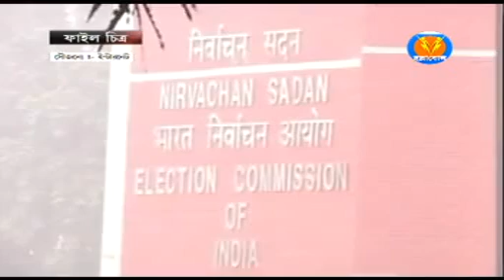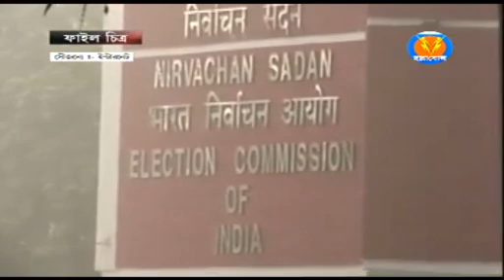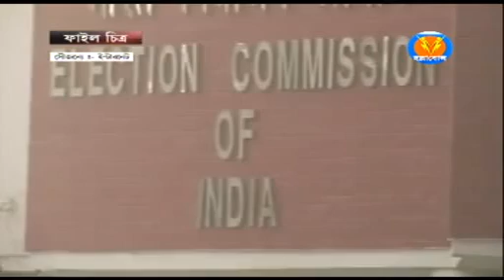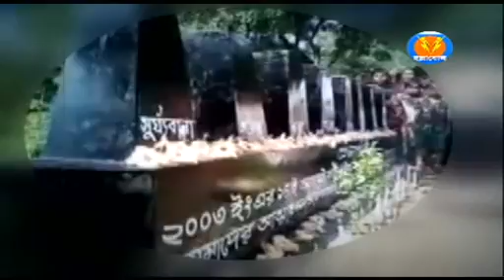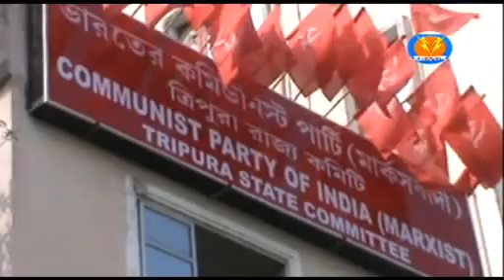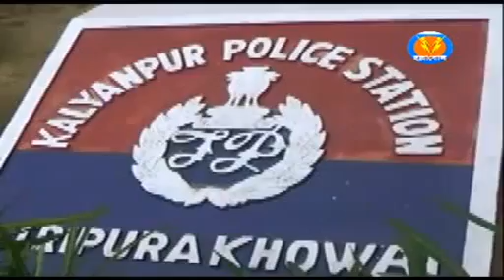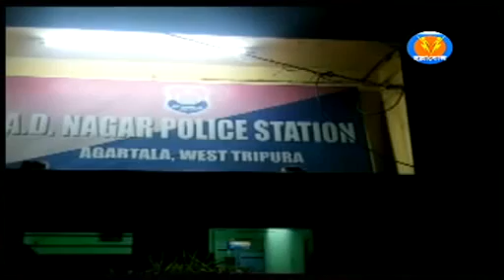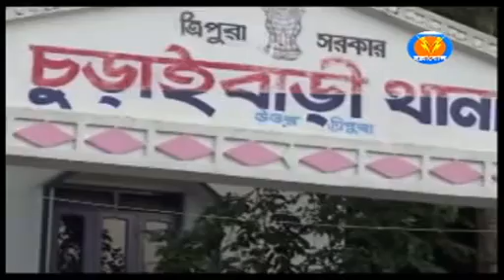Hallabol News 10 PM (14-08-2018)